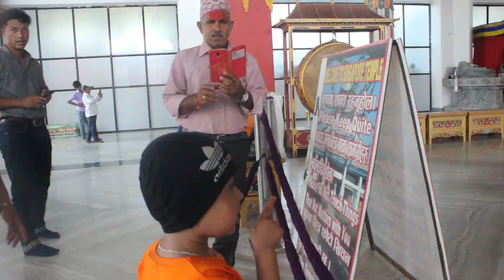LUMBINI, THE BIRTHPLACE OF LORD BUDDHA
Lumbini is located in Capilvastu District of Nepal,  Province no 5